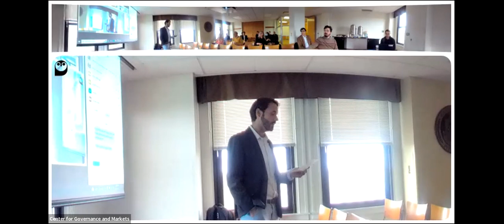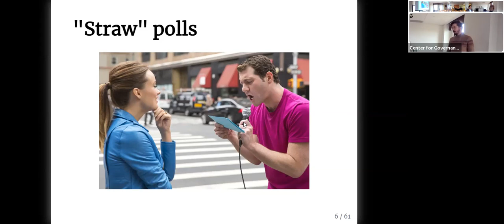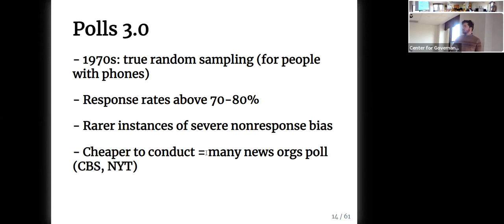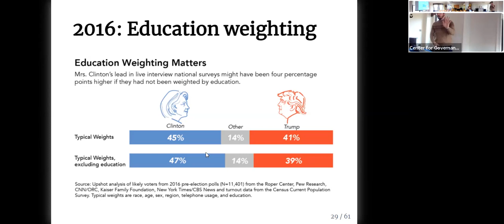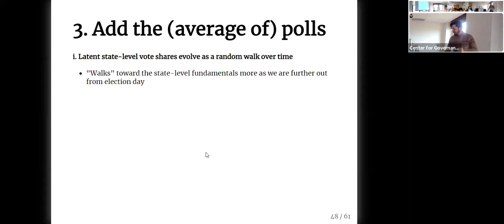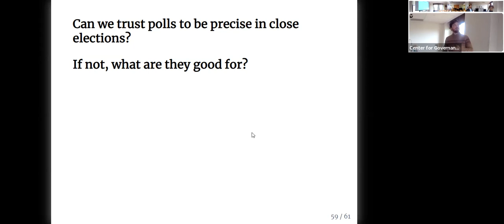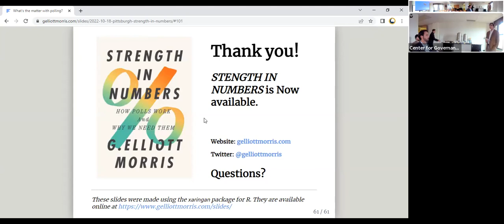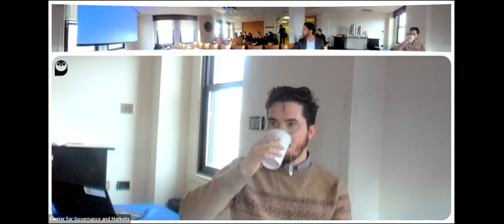The Art and Science of Election Polling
G. Elliott Morris is a staff data journalist and US correspondent for The Economist. He writes about American politics, public opinion polling, demographics, and elections. He is responsible for many of the paper’s election forecasting models, including the 2020 US presidential election forecast and polling models for several European countries. He writes for The Economist's weekly “Checks and Balance” newsletter on US politics. He is proficient in machine learning models, Bayesian statistics, and the various tools in the standard social science toolkit.

Michael Colaresi is the William S. Dietrich II Chair of Political Science and the research and academic director of Pitt Cyber, as well as the director of the Pitt Disinformation Lab. His work leverages the accelerating availability of computational tools, including machine learning and Bayesian approaches, along with unstructured information, such as from digitized text, to build and improve models of information technology in democracies, national security secrecy and oversight,  international and intrastate violence, and changes in human rights over time. He also develops computational and visual tools that enable domain specialists to work alongside computer scientists to improve specific applications. In 2022-23, he is a fellow of the Stability and Change program at the Center for Advanced Studies in Oslo, Norway. He was the co-editor of the journal International Interactions from 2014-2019 and was co-recipient of the Best Visualization Award from the Journal of Peace Research in 2017 and the Gosnell Prize for Excellence in Political Methodology from the Methodology section of the American Political Science Association in 2006. His book Democracy Declassified was shortlisted for the 2015 Conflict Research Society Book Prize. He has been PI or co-PI on four NSF grants and is a research affiliate for the ERC-funded Violence Early Warning Project at the University of Uppsala and the Peace Research Institute Oslo. At the University of Pittsburgh he co-founded the new major in Computational Social Science and in his previous position at Michigan State University, he founded and directed the Social Science Data Analytics initiative.